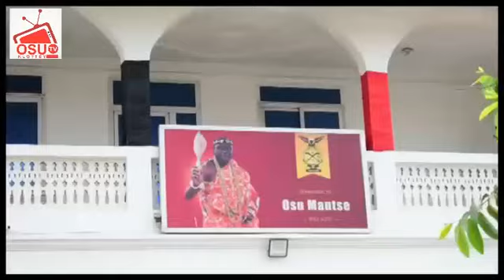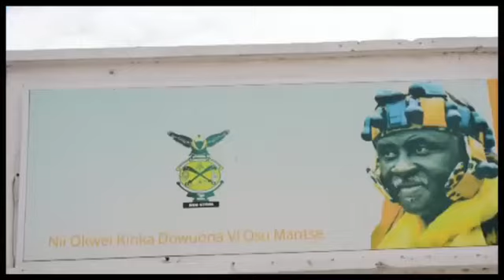Press Conference By Osu Traditional Council To Announce Death Of Osu Mantse Nii Kinka Dowuona VI mov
A Press Conference held By The Osu Traditional Council To Announce The Death Of Osu Mantse Nii Kinka Dowuona VI. on Tuesday th12th April 2021